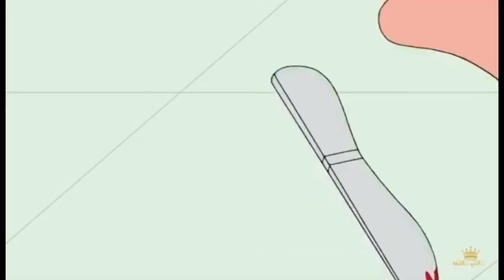You Say Run Goes With Everything School Fight!!!